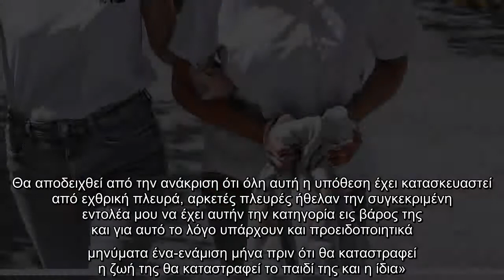Προθεσμία να απολογηθεί έλαβε το μοντέλο που συνελήφθη με φιξάκια στη Γλυφάδα